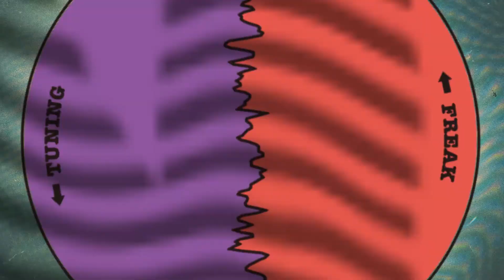SESSION 01 FREE STYLE YOGA PEOPLE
FREAK'S TUNING CLUB SPECIAL MOVIE supported by  FREAK'S STORE

「ヨガウェアを着ていなくたってヨガしようぜ！」

ヨガウェアを着ていないとヨガできないと思っていませんか？どんな服だっていつでもヨガはできる！日常のシーンでトライできるヨガポーズをご紹介！

▼仕事をしながらヨガ
Lv.1 椅子のポーズ
Lv.2 ねじりの椅子のポーズ
Lv.3 ねじりの椅子のポーズ片脚バージョン

▼ランチタイムにヨガ
Lv.1 背中で合掌
Lv.2 ワシのポーズ上半身バージョン
Lv.3 ワシのポーズ

▼オフタイムにヨガ
Lv.1 鳩のポーズ
Lv.2 鳩の王様のポーズ
Lv.3 前後開脚

FREAK’S TUNING CLUB

ヨガや瞑想などをはじめ様々なTUNING(＝心と身体を整える)メソッドを届けていくウエルネスプロジェクト。FREAK（熱狂する）でいるためには整えるって不可欠だから。ここからみんなではじめてみよう。“KEEP TUNING AND FREAK OUT！”